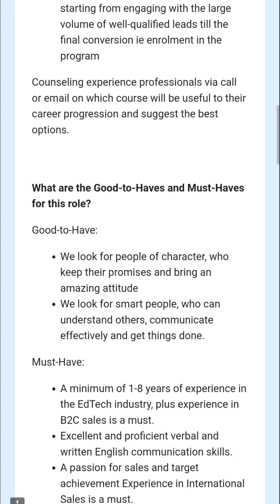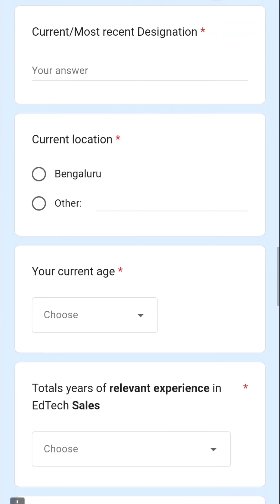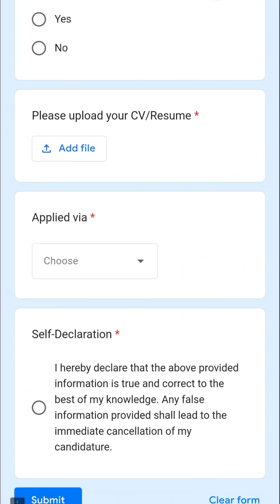Scaler Private Company Jobs Vacancies Hyderabad | Latest Hyderabad Jobs Vacancies | Free Jobs Telugu